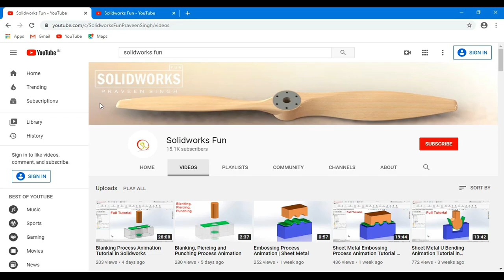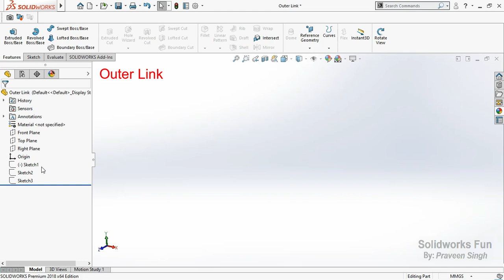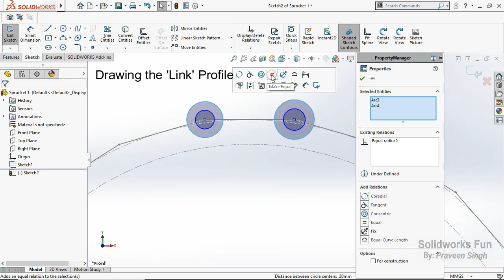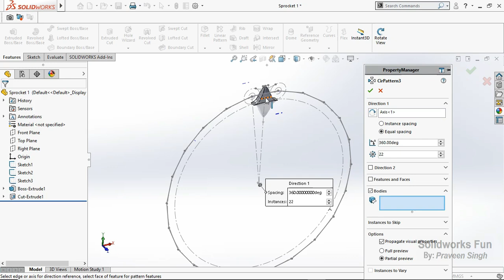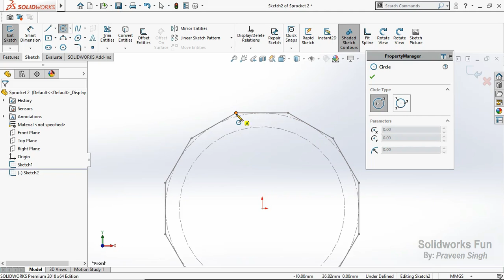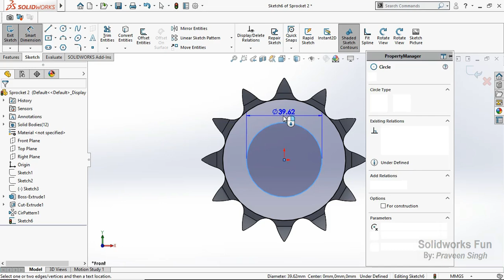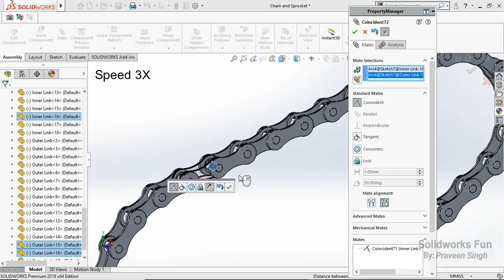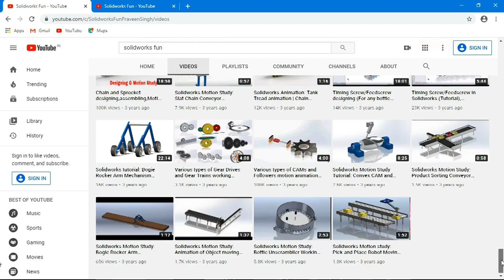Chain and Sprocket Design Assembly and Motion Study : Solidworks Tutorial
--Real Motion--
Chain Sprocket Design Assembly and Motion Study Full Tutorial in Solidworks

The Tutorial Consists of:
1. Design
2. Assembly
3. Motion Study

Follow the tutorial from start to finish, you will be able to create such a real motion of Chain Sprocket by own.

Do Share your opinions in the Comments.